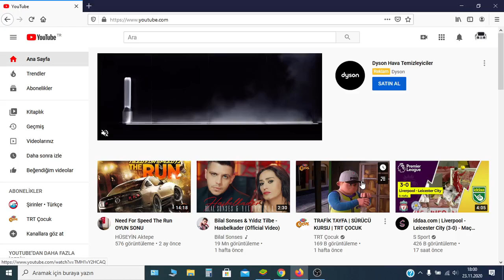ABONE OLUP BİLDİRİMLERİ AÇABİLİRSİN